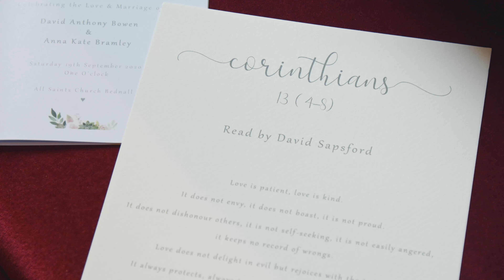Anna and Dave - Wedding Highlights Film - 19/09/20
Anna and Dave's Wedding Highlights Film.
All Saints Church, Bednall, United Kingdom, 19/09/20.

For any enquiries, see below.